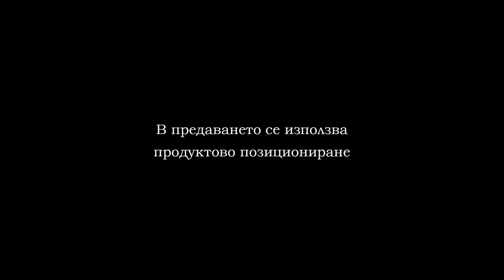01 11 DE MAX LIGA VARNA DKS BEROE PART 3